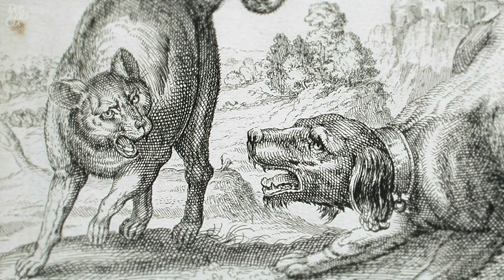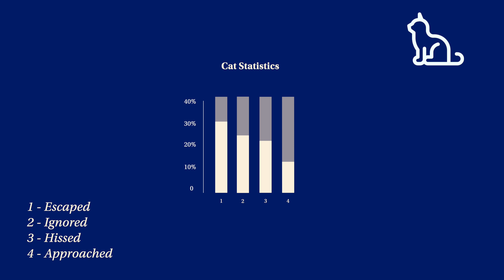Do Cats and Dogs Hate Each Other? A Scientific Insight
Title: Why Do Cats and Dogs Hate Each Other? It’s an age-old question that pet parents have asked for centuries: Why do cats and dogs hate each other? The real reasons behind cat and dog fighting and tensions between canine and feline species is more complicated than you might think.

Dr. Sarah Cortright takes a scientific look at how cats and dogs are different to uncover the evolutionary reason for why dogs “hate” cats.

Key video highlights include:

TIMESTAMPS
00:00 Introduction
00:20 Who Started It?
00:57 Science
01:36 Instincts & Prey Drive
02:04 Conclusion